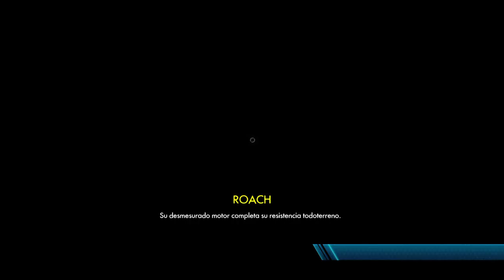Primeros Minutos:Trials Fusion Español [HardMurdog]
✔ Bienvenidos a un nuevo video de Trials Fusion Ps4 en español - Hardmurdog